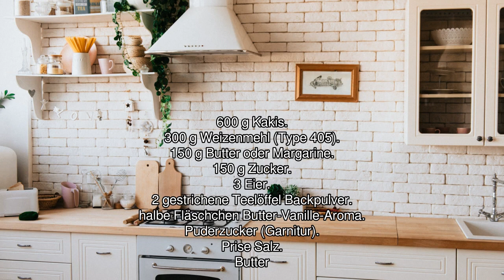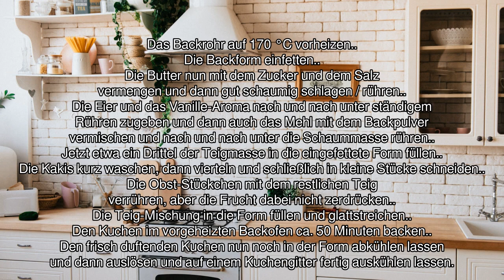[Audio-Rezept] Kaki-Kuchen - Einfaches Rezept zum Nachkochen